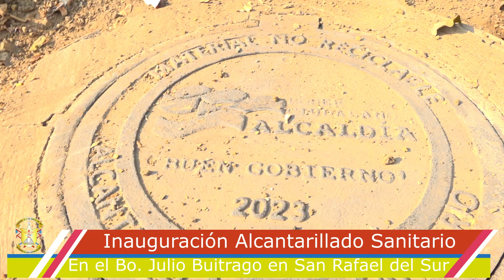Alcalde de San Rafael del Sur da Por inaugurado el proyecto de Alcantarillado en Bo. Julio Buitrago